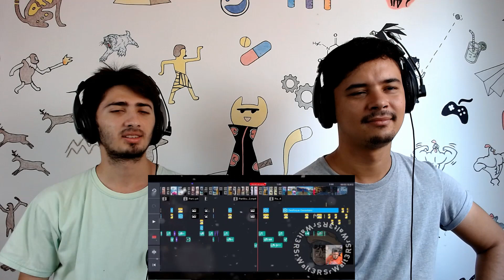REACT TENTE NÃO RIR - SUA VÓ KIKOU QUEBRO MINHA PERNA - SrWalt3R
Hoje reagimos a um vídeo lá do canal - SrWalt3R